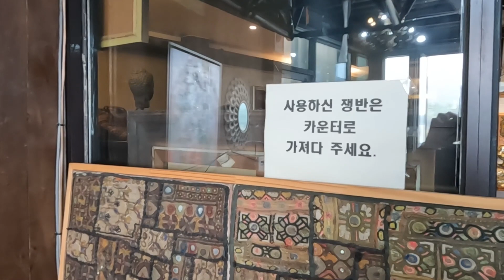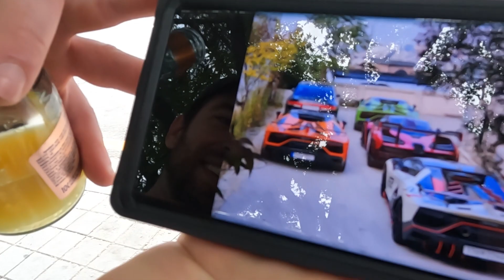Painful Korean Tradition Is Awesome